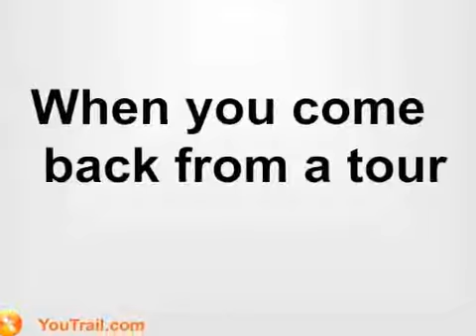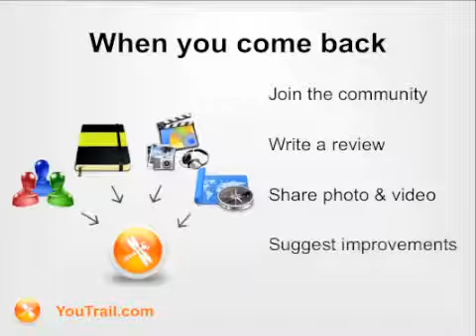YouTrail Introduction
YouTrail is a website for and from people who love the outdoors. Every user who signs up as a member - which is for FREE! - can download and share valuable information such as GPS tracks, trail descriptions, how to get there, etc. from all over the world.